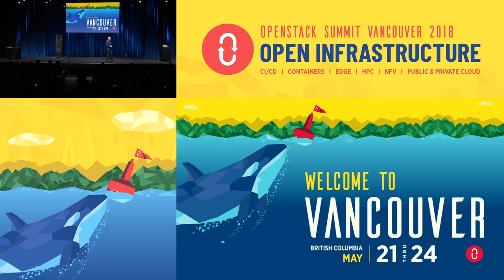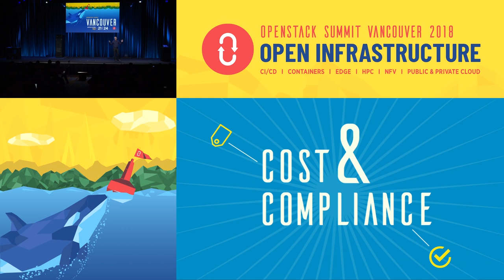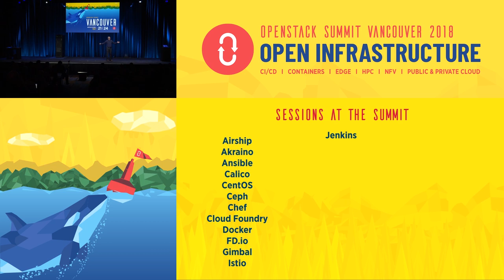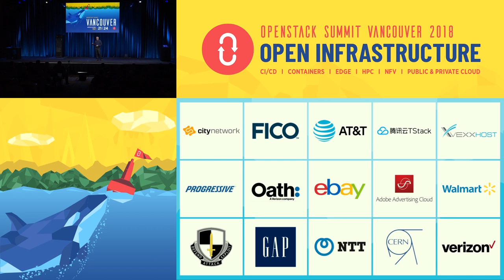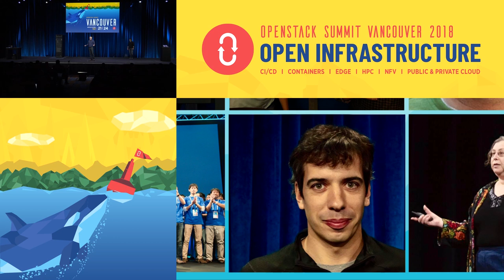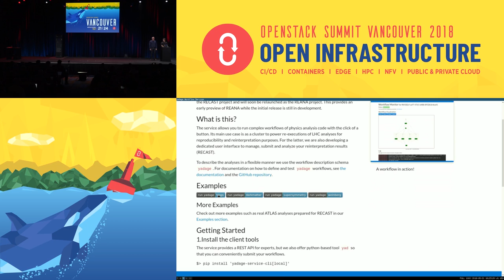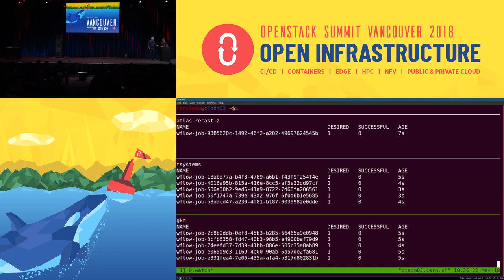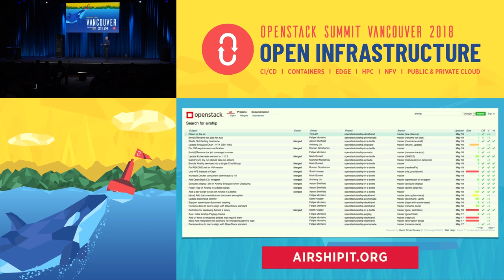Let's Build the Open Infrastructure Economy